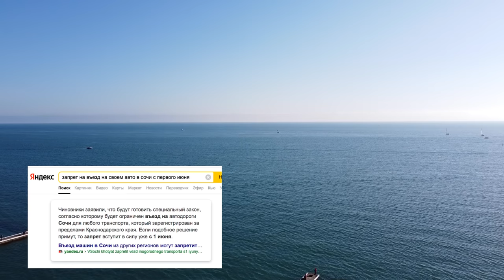Сочи хотят ЗАКРЫТЬ УЖЕ С 1 июня для ТУРИСТОВ НА АВТОМОБИЛЕ из других регионов. Что тут творится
Напрягающий слух многих. Посмотрим чем все это закончится.